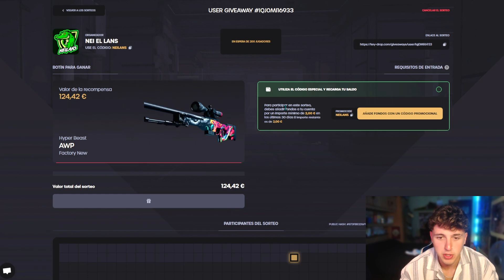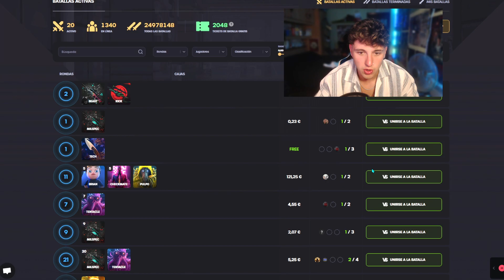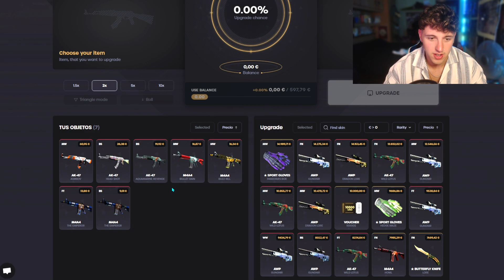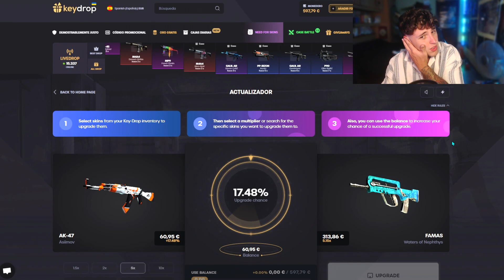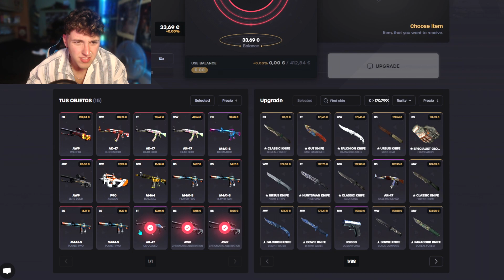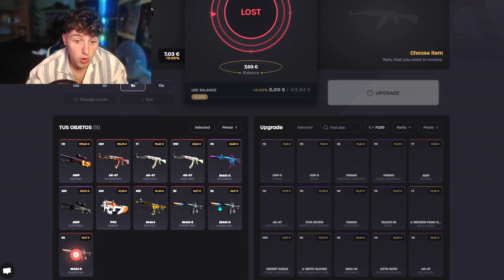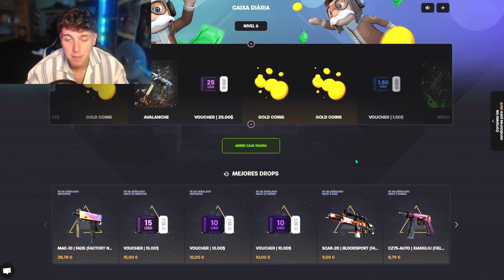la de llorar hasta cuando ganas 👊💰